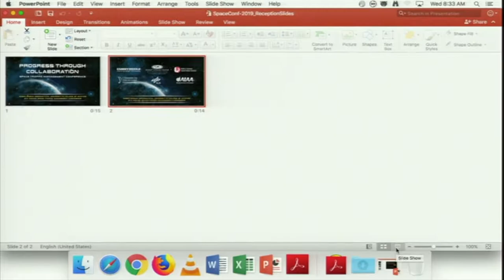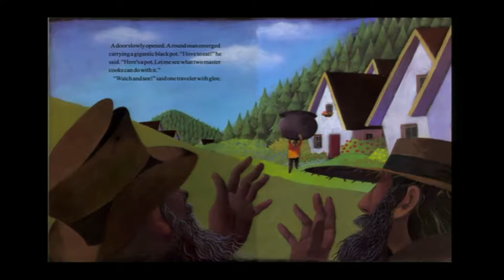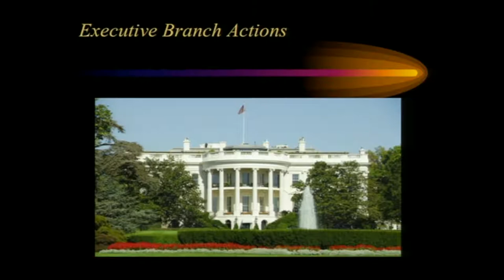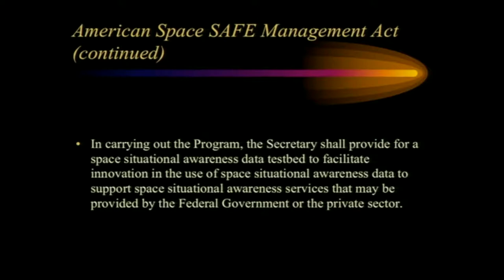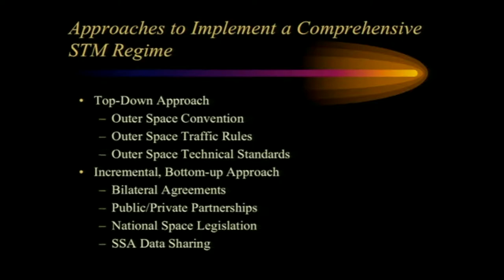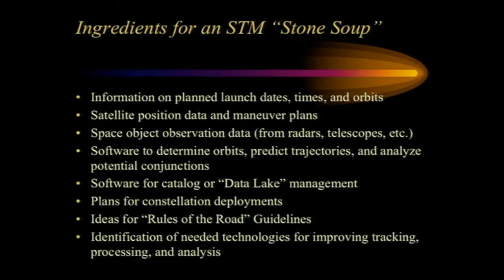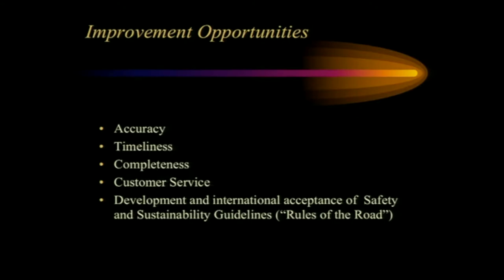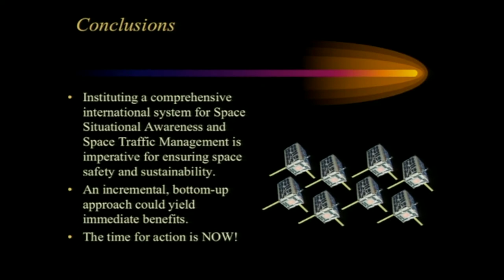"Progress through Collaboration" Space Traffic Management Conference (8)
On February 26-27, 2019, the Strauss Center and the Spaceflight Operations Program and Applied Aviation Sciences Department of Embry-Riddle Aeronautical University’s College of Aviation presented the 5th Annual Space Traffic Management Conference “Progress through Collaboration.”
Dr. Moriba Jah and Dr. Diane Howard were the hosts.

The Day 2 Morning Keynote was given by George Nield; President of Commercial Space Technologies LLC

Additional co-sponsors include L3 Space & Sensors, the Commercial SpaceFlight Federation, AIAA, and DLR.